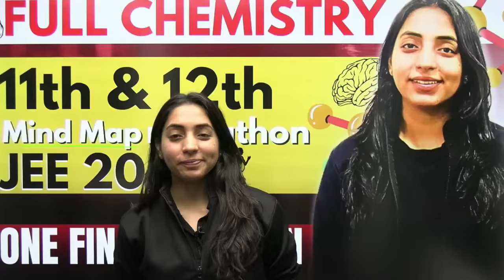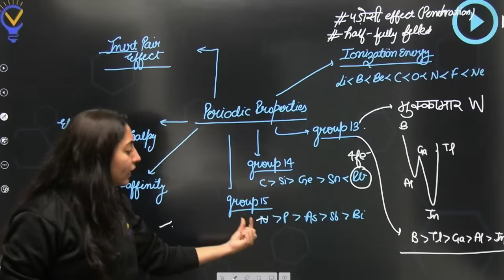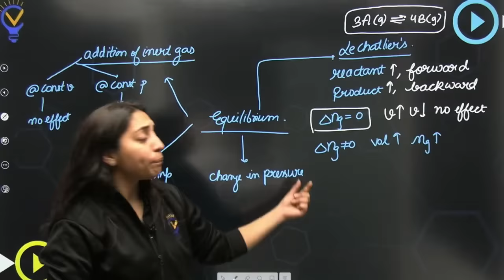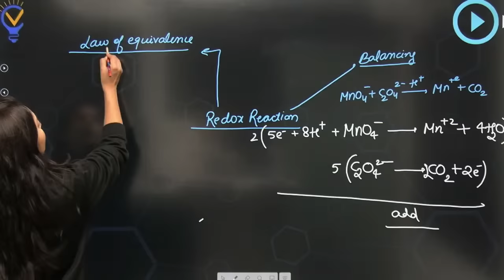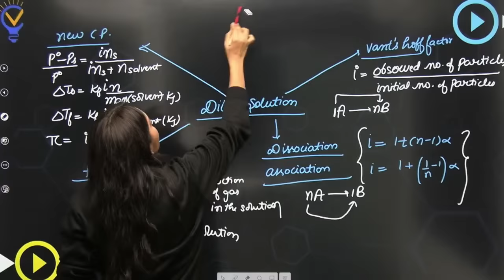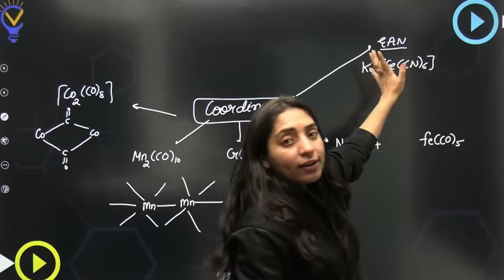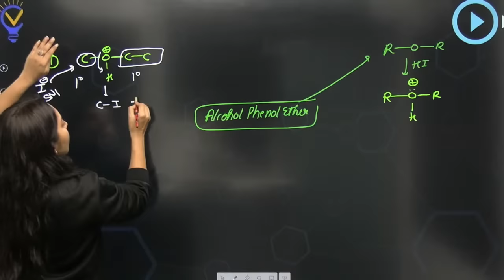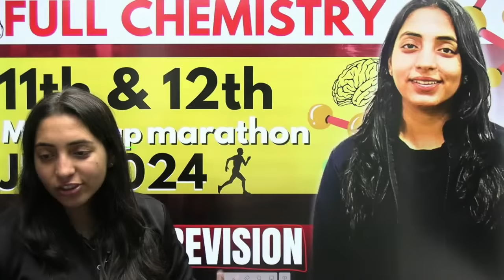Full CHEMISTRY Mind Map Marathon Revise full Chemistry in 1 go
If you have studied from VORA CLASSES, do share your results with your teachers and fill this google form for some exciting prices:

Notes for this session- Vora classes App --Free Courses--Last Minute Revision

Batch Features:
1. Topic wise Lectures (PCM)
2. Live Booster Sessions on Most Important/ Expected Questions
3. Weekly Planner with Checklist
4. All PYQs of 2023 will be discussed (topicwise)
5. This batch contains all three subjects PCM